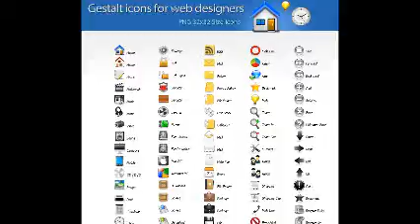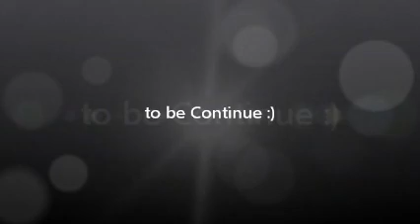Sugumarje_Graphic Designer.wmv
Mr.Sugumarje, Freelance Graphic Designer, graduate with Master in Journalism and Mass Communication has More than 9 years of experience in the field of web, multimedia and graphic arts. He is experienced as lecturer (Guest) in visual Communication studies in Arts Colleges and conducting class as a Senior Multimedia Faculty in Computer Education Center. He is organizing seminar for computer science students at Colleges. He is founding Director and Chief Graphic Designer in Ohedas technologies at Tiruchirappalli, Tamilnadu, INDIA. Web, Multimedia courses, projects and Career counseling are undertaking by Ohedas technologies.